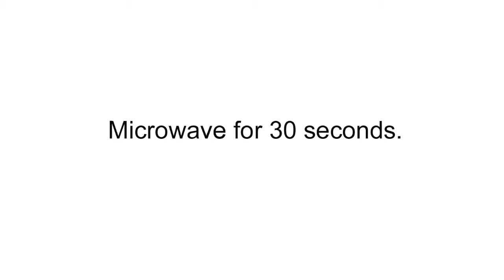Homemade Truffles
Make these delicious Homemade Truffles for your Holiday Parties or gift to your friends and family.  Quick, easy and tastes delicious.